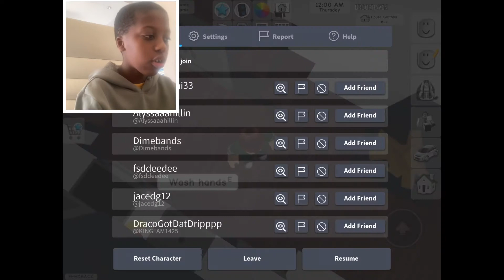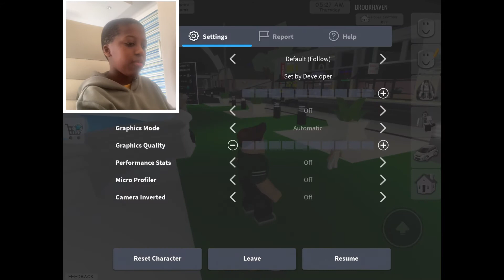Playing Brookhaven (owning a house 🏡)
This isn’t my type of game but I played it anyway. Sorry for taking so long to make another video. I’ve just been chilling and enjoying my holiday. Hope you enjoy!